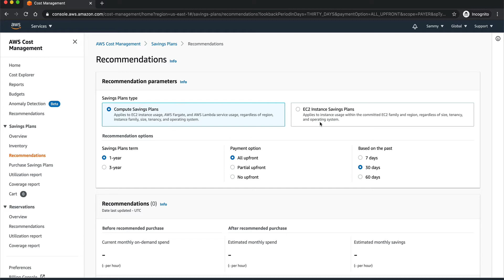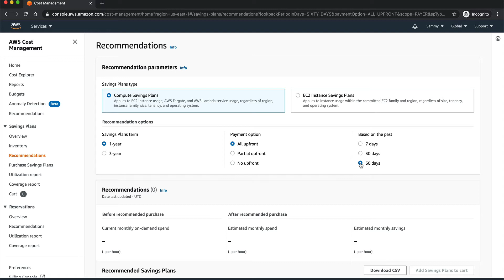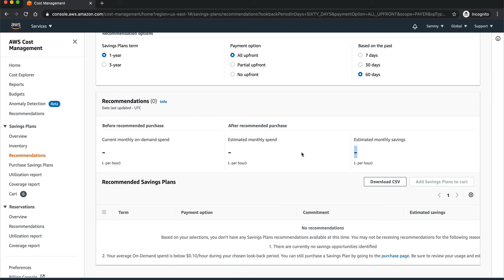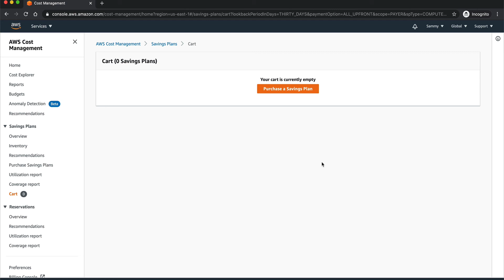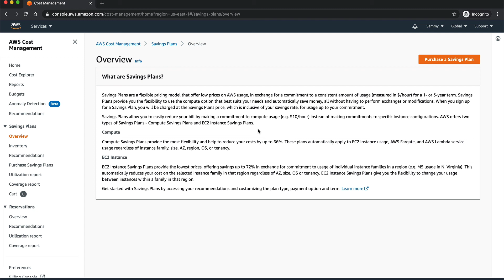AWS Savings Plan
Savings plan is a flexible discount model for on-demand instances which could offer hefty discounts on mass usage